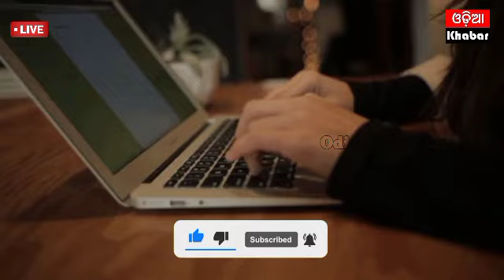Pm Kisan Yojana 17th Instalment 2024!Pm KisanYojana Payment!Pm Kisan Yojana ।kaliayojana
kaliayo janaodisha

Pm Kisan Yojana 17th Instalment 2024!Pm Kisan Yojana Paument!PmKisan Yojana

Pm Kisan Yojana Official Link:- htps//pmkisan.gov.in/